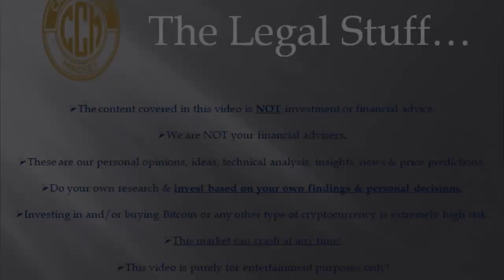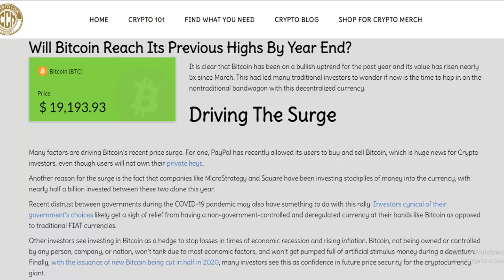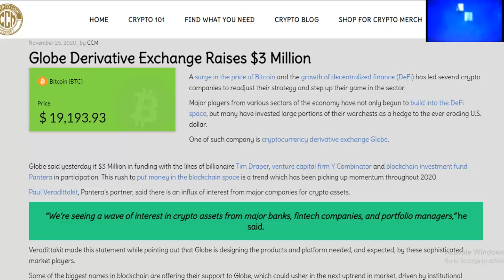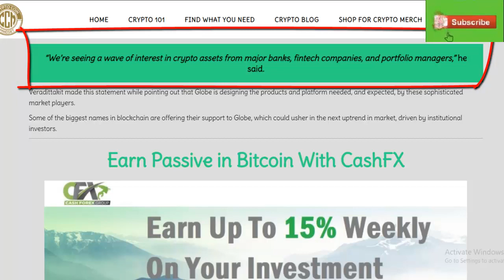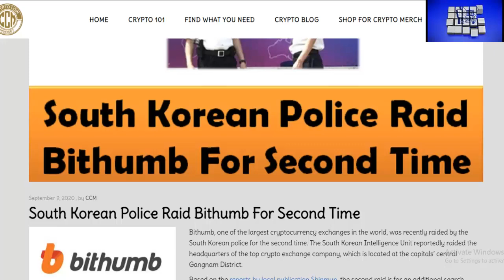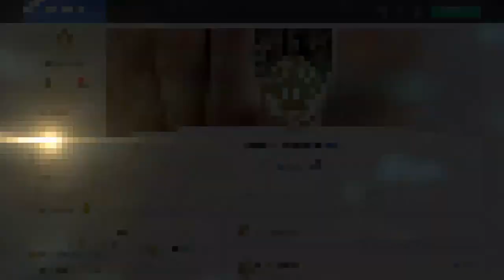Crypto News - Bitcoin To Highs - Globe Exchange Raises $3 Million - Bithumb To Shut Down Offices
Crypto Market News - Will Bitcoin Reach Highs By Year End - Globe Derivative Exchange Raise $3 Million - Bithumb To Shut Down Offices

Here is the latest Cryptocurrency news items we've posted on our blog.

In our first news article, we talk about the possibility of BTC returning to all time highs. There is now major institutional interest in the worlds largest

Our second article highlights Globe Derivative Exchange. They just raised #3 Million toward the development of institutionally minded leverage exchange.

In our final article CryptocurrencyExchange Bithumb is closing some of their offices due to the pandemic. The exchange will maintain its online support desk for its users during this time.

If you're new to the cryptocurrency space and are trying to decide how to get started, visit our

00:01  Introduction
01:06  Will Bitcoin Reach Its Previous Highs By Year End?
02:18  Globe Derivative Exchange Raises $3 Million
03:17  Bithumb To Shut Down Offices Due To COVID-19
04:14  Wrap Up
04:45 CryptoCoinMindSet on LBRY
04:55 CryptoCoinMindSet on SoMee

Our Favorite YouTube Channels

Our Links

Recommended Cryptocurrency Exchanges

Coinbase

Sign Up For CoinBase & Get $10 in Bitcoin

Gemini

INDDEX

This is a No KYC - P2P - Decentralized Ethereum Exchange

Kraken

KuCoin

eToro

Get a Crypto Debit Card

Recommended Browser - Brave Browser

Regain your online privacy and earn income in crypto with Brave Browser.

Online Security - Torguard VPN - Save 50% For Life

Recommended Cryptocurrency Wallets

Discover LBRY (Decentralized Video & File Sharing)

Legal Stuff

THIS IS NOT PROFESSIONAL FINANCIAL ADVICE - YOU SHOULD DO YOUR OWN RESEARCH BEFORE INVESTING IN ANYTHING.  DO NOT INVEST ANY MONEY YOU CAN NOT AFFORD TO LOOSE.

If You Would Like To Send Us A Tip & See All Our Official Social Media, check us out